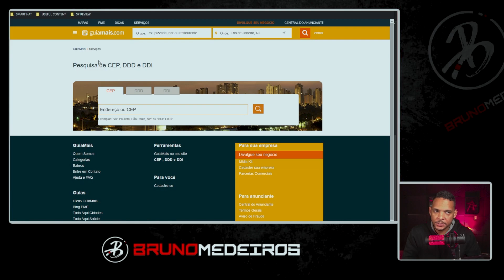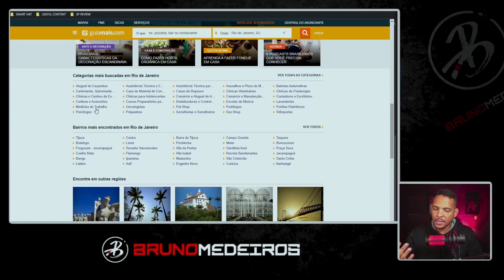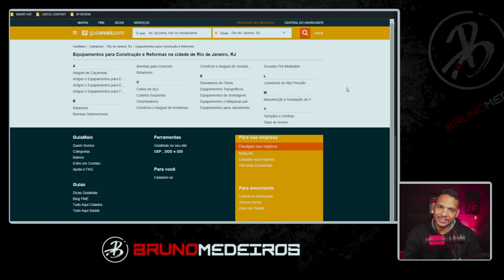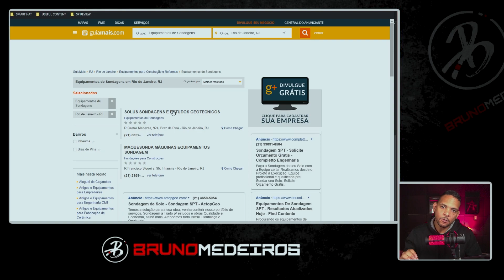COMO ENCONTRAR INFINITOS NICHOS PARA ALUGUEL DE SITES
Procurando por uma nova idéia de negócio de aluguel de sites? Não procure mais! Neste vídeo, você aprenderá como encontrar nichos infinitos para o seu negócio de aluguel de sites.

Portanto, se você está procurando um novo nicho ou apenas quer novas idéias, este vídeo é para você!